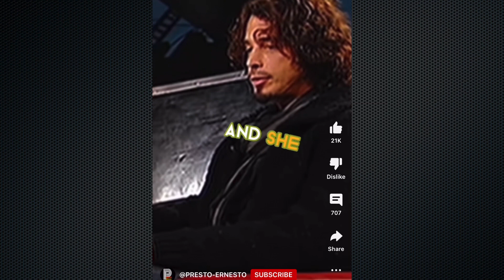Soundgarden and Vicky Cornell Reach $ettlement - Fruitless Pursuits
After a long, drawn out litigation, the surviving members of Soundgarden and Vicky Cornell have reached a settlement regarding unreleased Soundgarden material. Hallelujah!